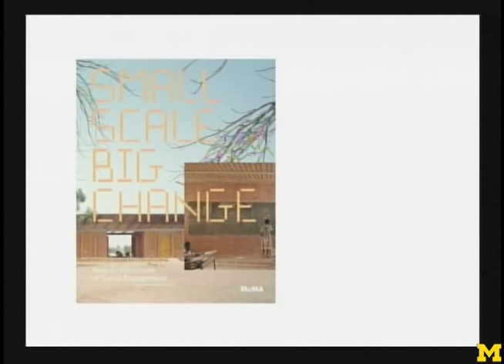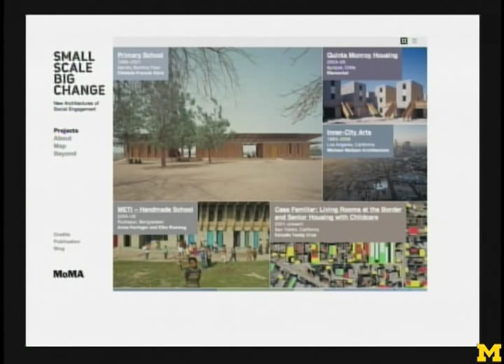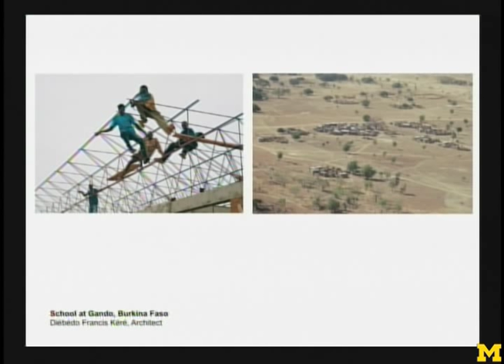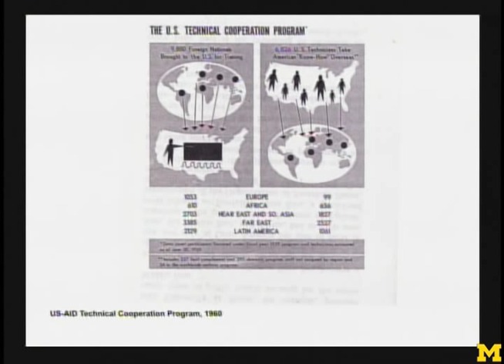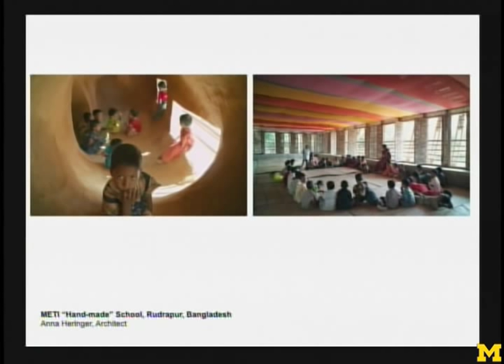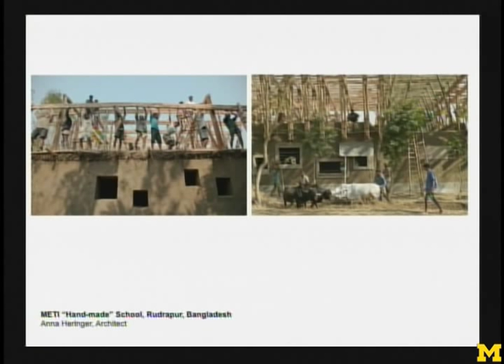Ijlal Muzaffar: Future of History at Taubman College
Ijlal Muzaffar, Assistant Professor, History of Art and Visual Culture, Rhode Island School of Design, presented April 2, 2011, at the Future of History conference at University of Michigan's Taubman College of Architecture and Urban Planning.